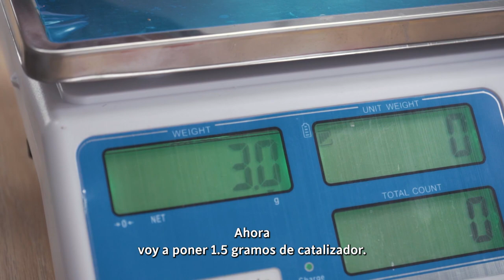✨COMO USAR NUESTRA RESINA EPOXI - ESMALTEX CONIEX✨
En este video te enseñaremos a como se usar nuestra  Resina Epoxi bicomponente líquida - Esmaltex Coniex